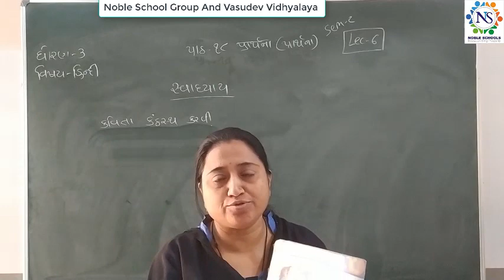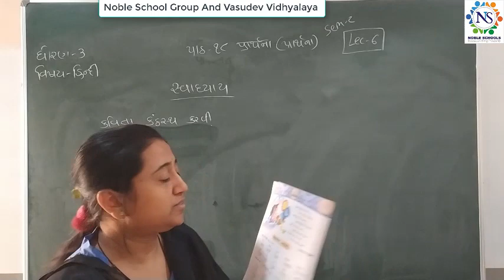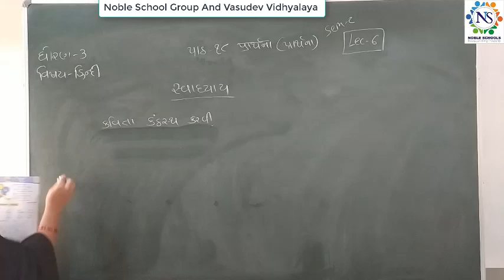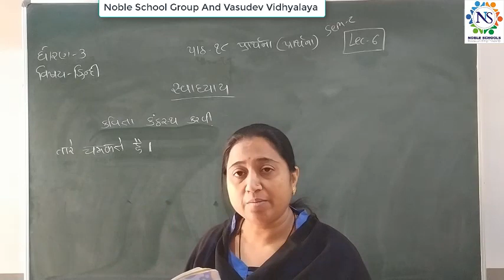Standard- 3 Hindi Semester - 2 Lecture - 6 By Truptimadam